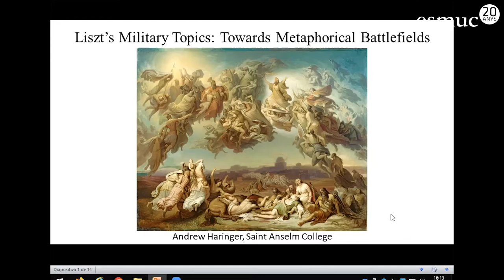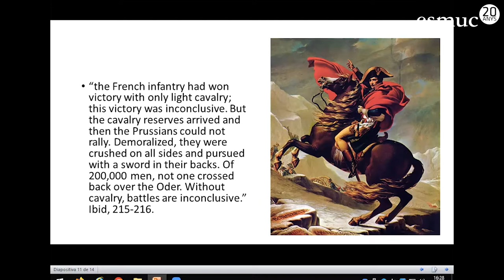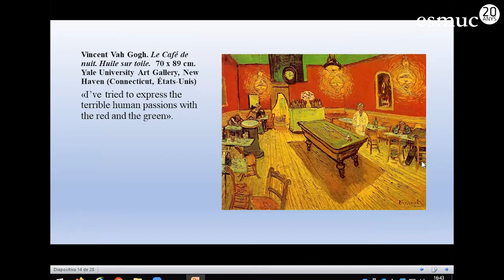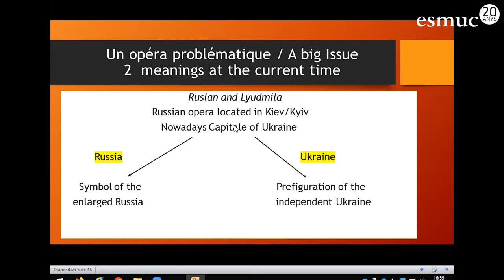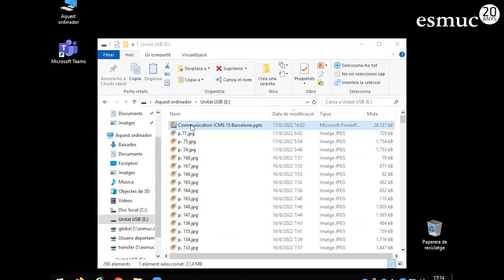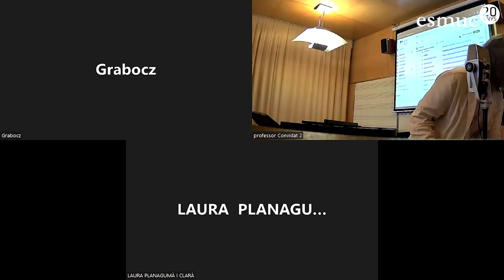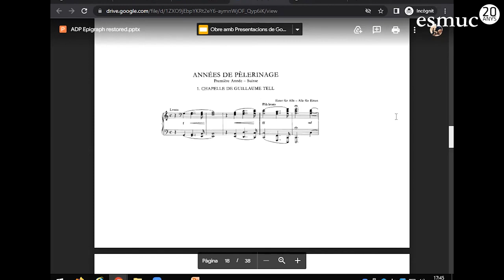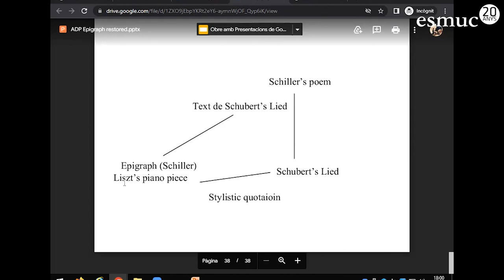19th Century Music II | ICMS 2022 | ESMUC